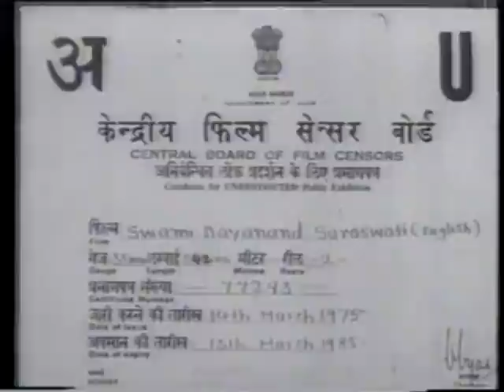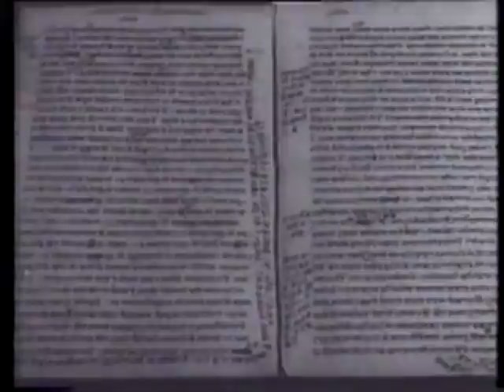सन 1975 में Maharishi Dayanand Saraswati पर बनी फिल्म..doordarshan ने बनाई थी फिल्म